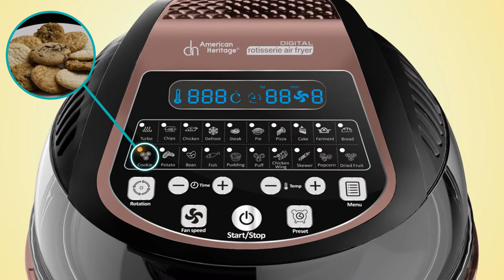The American Heritage Digital Rotisserie Air Fryer AHRAF-6288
Have the best in air fryers with the American Heritage Rotisserie Air Fryer AHRAF-6288. This state of the art appliance combines convection cooking with turbo fan heat.

Using Lightwave Heating Technology,  it can cook 30% faster and uses less energy and time to boot. You'll enjoy healthier meals as fat is drained whenever you're cooking meat. And it retains the nutrients and taste when cooking vegetables. It fries, grills, roasts, bakes, stews, and even defrost.  There's nothing it can't do!

PRODUCT FEATURES
Halogen Type Heater
10L Capacity
3D Heating Technology
Double Layer, Cool Touch Body
Non-Stick Coated Cooking Pot
Digital Control Function LCD Display
Transparent Viewing Cover
Open Lid Locking
Power Safety Device

Unit
Non-stick coating cooking pot
Tong High/Low Rack
Backing Cage
Rotisserie Fork Steak
Cage Skewer Rack
Instruction Manual
Warranty card

PRODUCT SIZE
Length: 42.5 cm
Width:   42.5 cm
Height: 36.0 cm